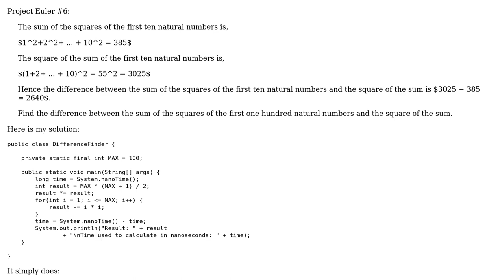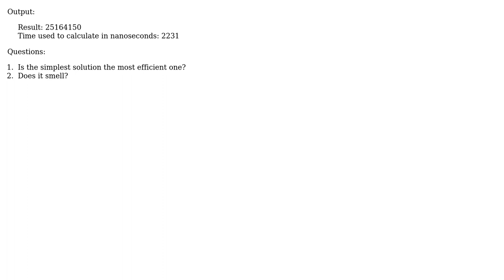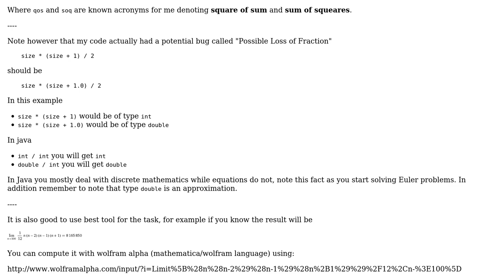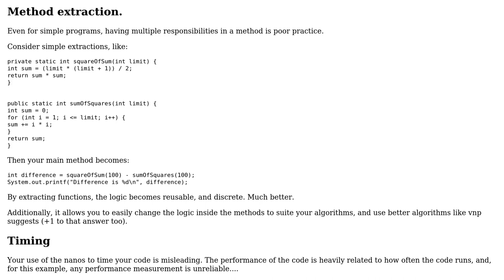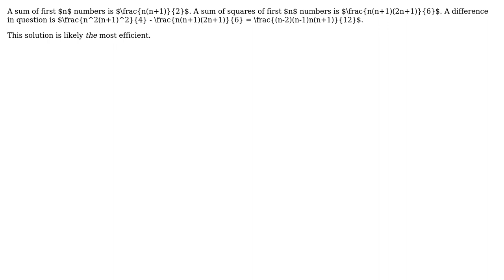Project Euler #6 in Java (3 Solutions!!)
Project Euler #6 in Java

With thanks & praise to God, and with thanks to the many people who have made this project possible! | Content (except music & images) licensed under CC BY-SA | Music | Images & others | With thanks to user vnp user TheCoffeeCup user rolfl user Margus and the Stack Exchange Network Trademarks are property of their respective owners. You are responsible for your own actions.